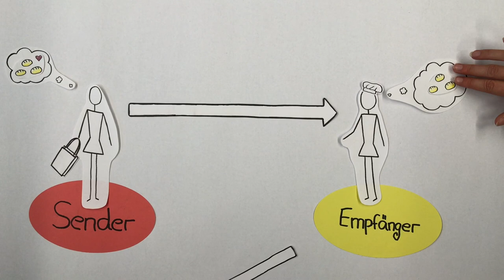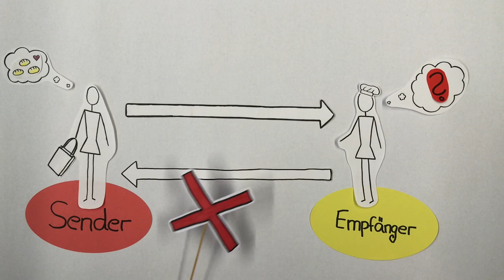Das Sender-Empfänger-Modell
Wir erklären euch hier das Sender-Empfänger-Modell nach Paul Watzlawick. Schreibt uns gerne euer Feedback in die Kommentare!